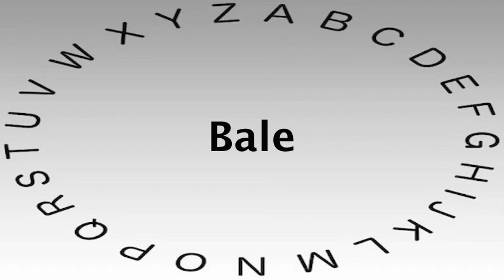SAT Vocabulary Words and Definitions — Bale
This video shows you how to say or pronounce Bale and gives the definition of Bale.

What's your definition of Bale?